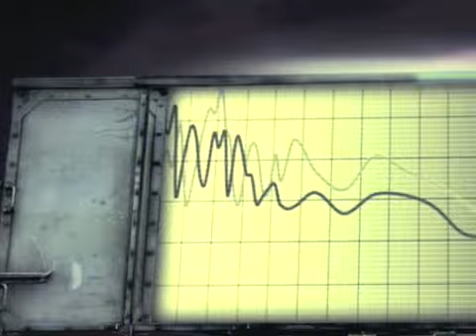Alcy Ball Community Church Intro Video